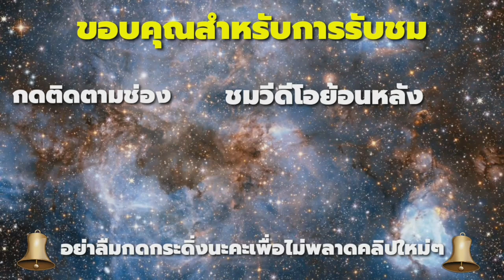โปรแกรมจิตดึงดูดความรัก ดึงดูดคู่แต่งงาน | Attract Soul Mate Affirmations |เร่งให้เจอคู่แท้ไวขึ้น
affirmations ไทย

เผยแพร่เฉพาะใน YOUTUBE เท่านั้น !!
**สงวนสิทธิ์ในการทำซ้ำทุกกรณี**
เพื่อไม่ให้พลาดอะไรดีๆหลังจากนี้ แนะนำให้คุณ แอดไลน์ @secrets (อย่าลืมใส่ @ ด้วย)

▶ Line@ : กด Add ที่ลิงค์ได้เลยค่ะ

ช่องทางอื่นในการติดตาม

ขอขอบพระคุณเครดิตดนตรีประกอบคลิป ณ ที่นี้ด้วยนะคะ : Arcadia - Wonders โดย Kevin MacLeod ได้รับอนุญาตภายใต้ ใบอนุญาต Creative Commons Attribution